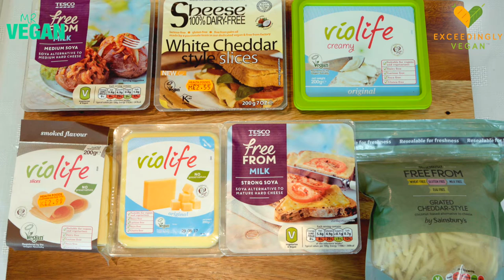VEGAN CHEESE TASTING - GARY REVIEW!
Myself and Philipp from Exceedinglyvegan.com decided to review the best of British vegan cheese which was rebranded Gary a a week ago!!! We had a lot of fun shooting this, hope you enjoy.

Big Love